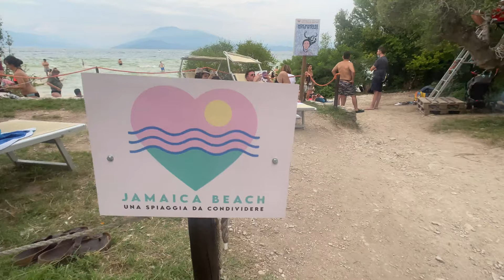Sirmione | Garda Lake/Italy -【4K Ultra HD】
[CC - Subtitles Available in English and many other languages]

Sirmione, Italy, is a historic town and Roman settlement at the southern end of Lake Garda.

The city has a particular atmosphere by its medieval walls, its narrow streets and its popular "lake beaches" formed by the famous Lake Garda.

Wanna visit this beautiful city in 4K Ultra HD resolution?
Watch this video, and tell us what you think on the comments below!

Video chapter
0:00 Intro
1:24 Entering in Sirmione old town
3:13 Walking through the old town
6:19 Lido delle Bionde Beach
7:32 Jamaica Beach

See you in the next 4Kwalking!